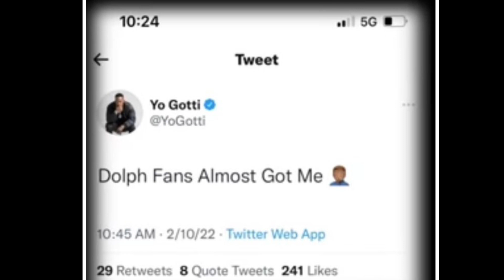Yo Gotti Responds To His Show Being 🔫 Up & Says Dolph Fans Had It Coming! 3/22/22